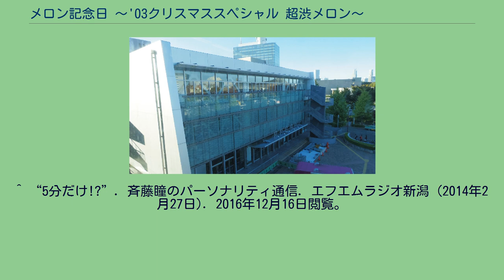メロン記念日 〜'03クリスマススペシャル 超渋メロン〜